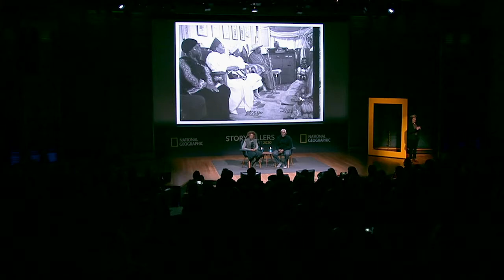Stories From the Heart of Louisiana | Keith Calhoun, Chandra McCormick | Storytellers Summit 2020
Born in the Ninth Ward of New Orleans, Chandra McCormick and Keith Calhoun have chronicled the African American experience in the city and surrounding countryside since the early 1980s. At Storytellers Summit, they shared an account of how they met and stories from their years of work, including the nearly devastating loss of their archive by Hurricane Katrina.

Powerful stories help us understand each other and our world. The National Geographic Storytellers Summit brings together inspirational and influential photographers, writers, filmmakers, illustrators and journalists to celebrate the art of storytelling and its ability to connect us and inspire change.

The National Geographic Society is a global nonprofit organization that uses the power of science, exploration, education and storytelling to illuminate and protect the wonder of our world.